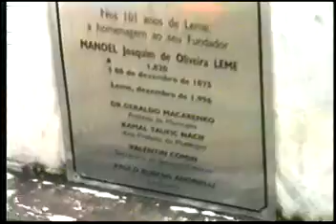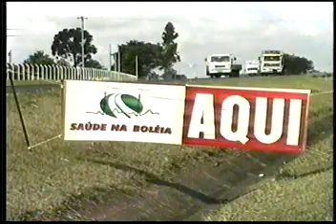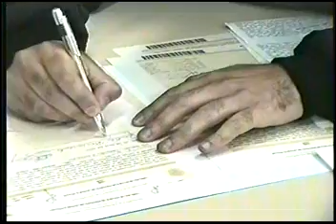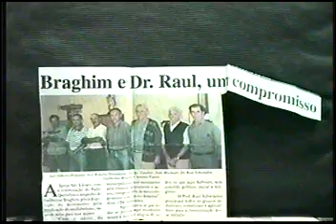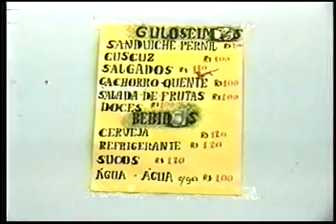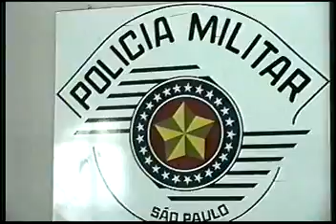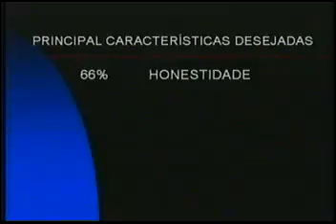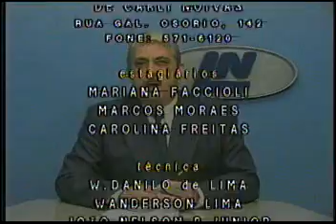Leme Noticias 2ED de 20 a 24mai2002